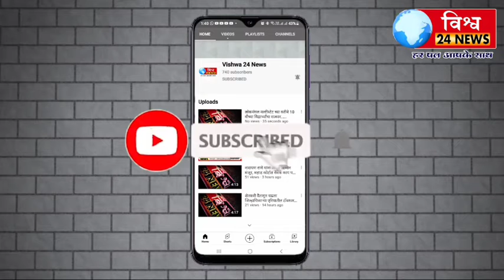लॉयड्स मेटल कंपनीतील मृतक कामगाराच्या कुटुंबीयास आर्थिक मदत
पंकज रामटेके
घुग्घुस प्रतिनिधी

    रविवार 10 ऑक्टोबर रोजी सायंकाळी 7 वाजता प्रयास सभागृहात घुग्घुस येथील लॉयड्स मेटल कंपनीतील मृतक कामगार सुमरण सोनबोईर यांच्या कुटुंबीयास राजेंद्र अडपेवार कामगार परिवार व भाजयुमोचे महाराष्ट्र प्रदेश उपाध्यक्ष विवेक बोढे यांनी आर्थिक मदत दिली.
      लॉयड्स मेटल कंपनीतील कामगार सुमरण सोनबोईर यांच्या कंपनीत अपघात झाला होता जखमी अवस्थेत त्यांना रुग्णालयात उपचारासाठी भर्ती करण्यात आले होते परंतु त्यांच्या उपचारादरम्यान दिनांक 29/05/2021 रोजी मृत्यू झाला.
     लॉयड्स मेटल कंपनीतील राजेंद्र अडपेवार कामगार परिवार व भाजयुमोचे महाराष्ट्र प्रदेश उपाध्यक्ष विवेक बोढे यांनी सामाजिक बांधिलकी जोपासून मृतक कामगाराच्या कुटुंबीयास आर्थिक मदत दिली.
    यावेळी भाजयुमोचे महाराष्ट्र प्रदेश उपाध्यक्ष विवेक बोढे, मृतक कामगाराची पत्नी श्रीमती अनुसया सोनबोईर त्यांचा मुलगा रवी सोनबोईर, भाजपाचे संजय भोंगळे राजेंद्र अडपेवार कामगार परिवाराचे राजकुमार मुळेवार, सुधीर बावणे, पंकज रामटेके, शंकर कलवल, लक्ष्मण ताटपेल्ली,  लक्ष्मण येनगंदला, सुखदेव आगदारी, देवकुमार सलामे, शालिक शिवरकर, अंकुश बर्रे उपस्थित होते.